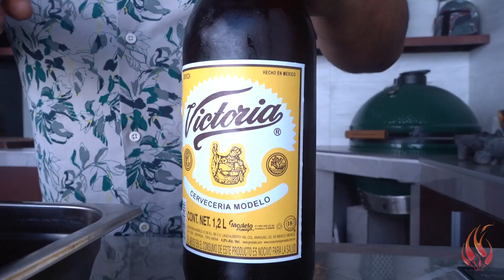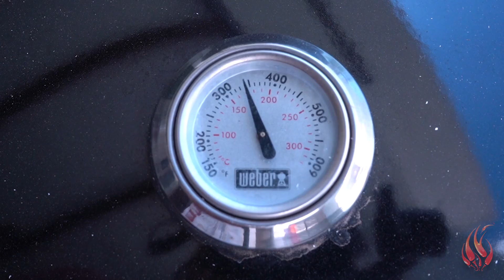Un Buen PESCUEZO de RES | TOQUE Y SAZON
Prende el asador y lúcete con este delicioso Pezcuezo de Res!!